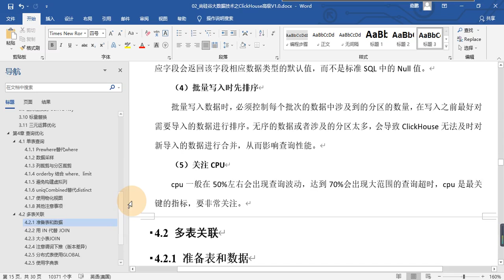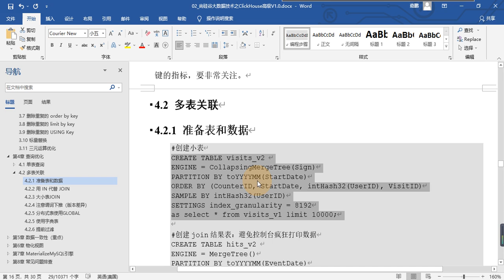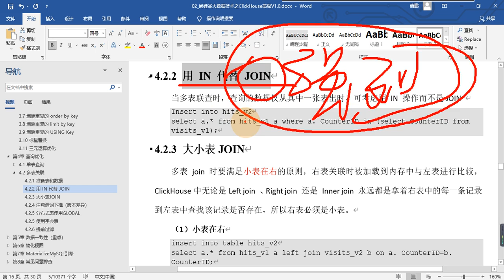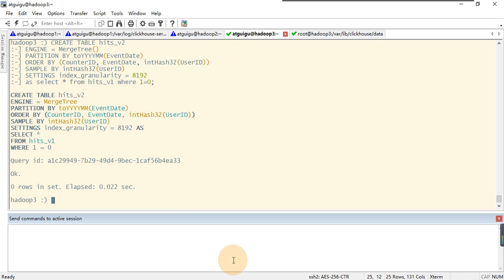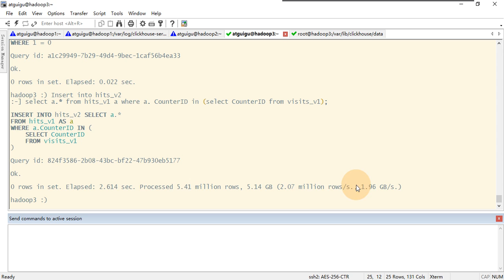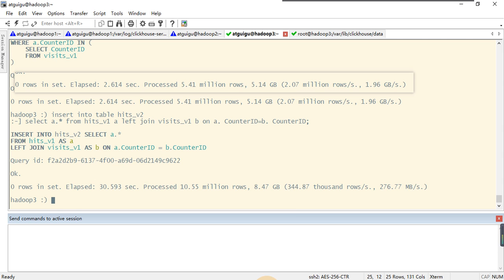46_ClickHouse高级_多表关联_使用IN代替JOIN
ClickHouse数据分析引擎入门到精通-46_ClickHouse高级_多表关联_使用IN代替JOIN